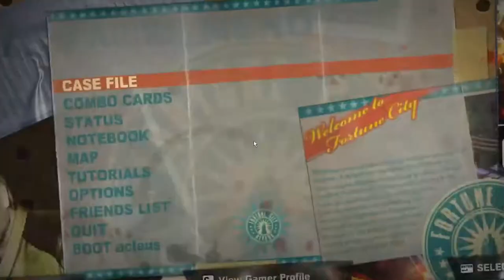lets play dead rising 2 ft acleus ep.10